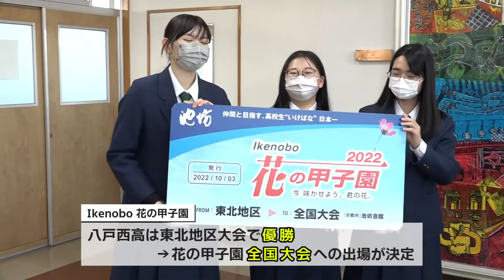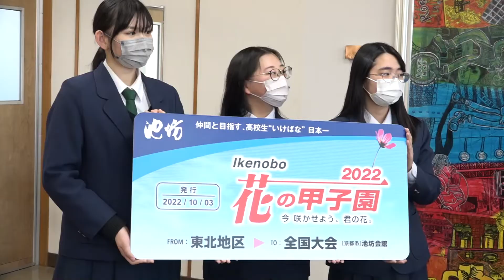【Ikenobo 花の甲子園2022】八戸西高が全国大会進出！住みます芸人・ノーストンが生徒へ巨大切符を贈呈 ｜ 青森県八戸市のニュース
【HTV週間トピックス】
AIアナウンサーの荒木ゆいが八戸市内を中心に展示会や話題のグルメ、季節のイベントなど様々な分野の「トピックス」をお届けする番組です。
八戸テレビのコミュニティチャンネル（地デジ11ch／加入者限定）で毎週土日に放送中。
このYouTubeチャンネルでは、HTV週間トピックスで放送した内容を「トピックス」ごとに投稿しています。

青森県立八戸西高等学校 茶華道部の生徒が10月19日(水)に「Ikenobo 花の甲子園2022」全国大会出場の巨大切符を受け取り、大会への意気込みを語りました。